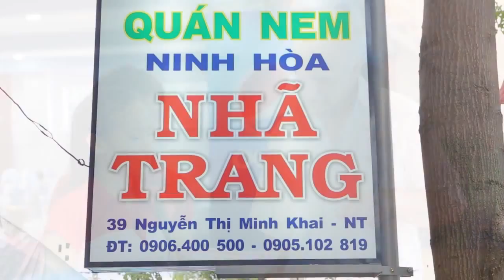NEM NƯỚNG NINH HÒA NHA TRANG - Chuyên sản xuất phim tự giới thiệu